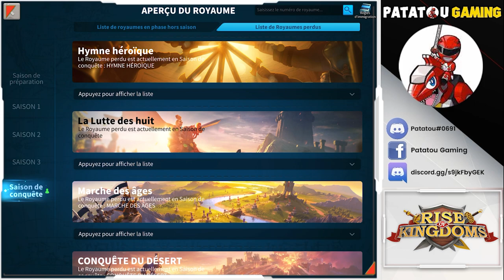LEAKS : NOUVEAUX COMMANDANTS LÉGENDAIRES ? RISE OF KINGDOMS!